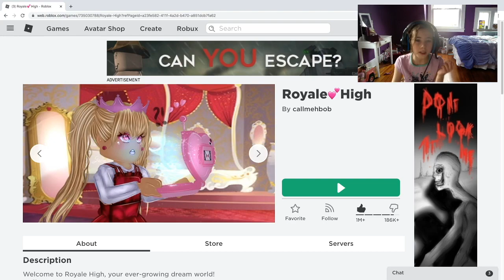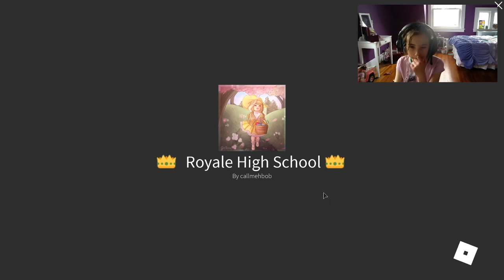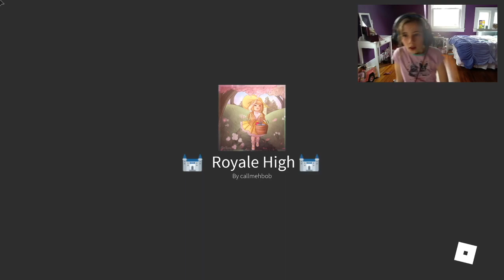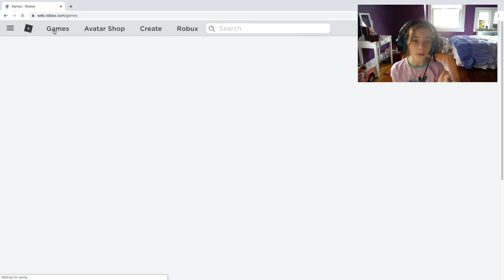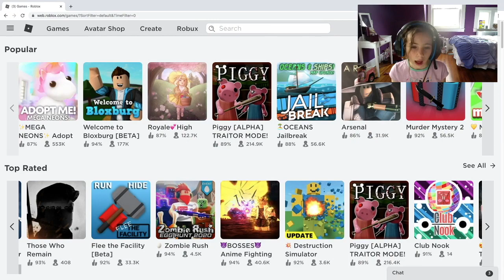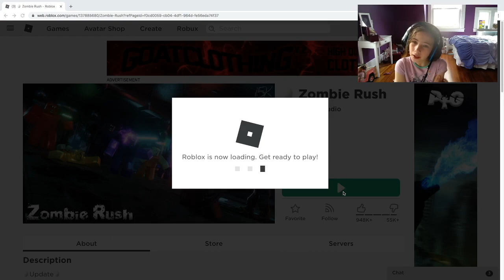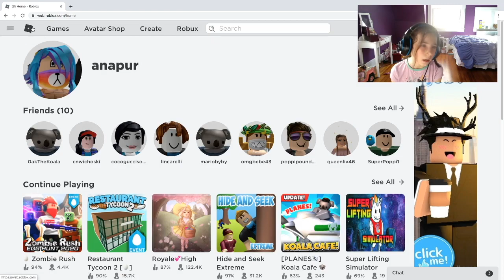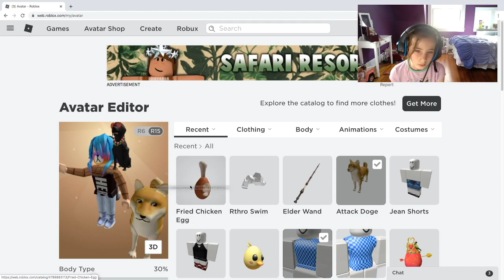Cool Zebra day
video was took  on April 20  .
my instagram is zebra tuesday
my snapchat is Princess tuesday
my name on Roblox is Anapur